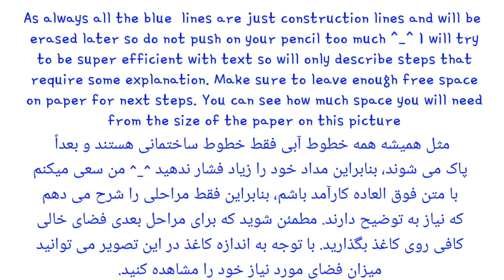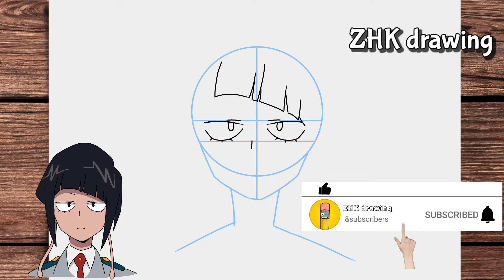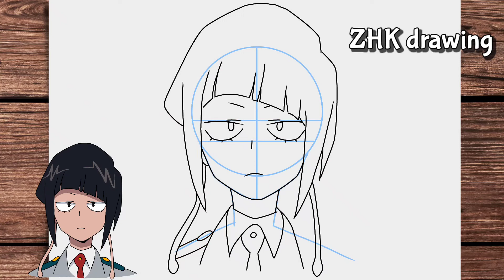anime drawing /how to draw kyoka jiro from my hero academia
Hello everyone. Today i want teach you how to draw kyoka jiro from my hero academia i hope you enjoy this tutorial.!

00:00 intro
00:11 guide line
00:44 eyes
01:08 hair
02:17 clothes
03:29 paint

 Como desenhar passo a passo, de forma simples e fácil. How to draw step by step, simply and quickly. Cómo dibujar paso a paso, de forma sencilla y rápida. Hoe om stap vir stap te teken, eenvoudig en vinnig. كيفية رسم خطوة بخطوة، ببساطة وبسرعة. Как да нарисувате стъпка по стъпка, просто и бързо. Com dibuixar pas a pas, senzilla i ràpida. 如何一步一步咁繪製,簡單而快速。 如何一步一步地绘制，简单而快速。 如何一步一步地繪製,簡單而快速。 Kako nacrtati korak po korak, jednostavno i brzo. Jak kreslit krok za krokem, jednoduše a rychle. Hvordan man tegner trin for trin, enkelt og hurtigt. Hoe stap voor stap te tekenen, eenvoudig en snel. Kuidas teha samm-sammult, lihtsalt ja kiiresti. Miten tehdä askel askeleelta, yksinkertaisesti ja nopeasti. Comment dessiner étape par étape, simplement et rapidement. Wie man Schritt für Schritt, einfach und schnell zeichnet. Πώς να σχεδιάσετε βήμα προς βήμα, απλά και γρήγορα. איך לצייר צעד אחר צעד, פשוט ומהר. कैसे कदम से कदम आकर्षित करने के लिए, बस और जल्दी । Hogyan rajzoljon lépésről lépésre, egyszerűen és gyorsan. Hvernig á að teikna skref fyrir skref, einfaldlega og fljótt. Come disegnare passo dopo passo, in modo semplice e veloce. ステップバイステップ、シンプルかつ迅速に描画する方法。 간단하고 신속하게 단계적으로 그리는 방법. Kā izdarīt soli pa solim, vienkārši un ātri. Kaip piešti žingsnis po žingsnio, paprastai ir greitai. Bagaimana untuk menarik langkah demi langkah, semata-mata dan cepat. Kif tiġbed pass pass, sempliċement u malajr. Hvordan tegne trinnvis, enkelt og raskt. نحوه  کشیدن گام به گام ، به سادگی و به سرعت. Jak rysować krok po kroku, prosto i szybko. de a trage pas cu pas, pur și simplu și rapid. Как рисовать шаг за шагом, просто и быстро. Kako nacrtati korak po korak, jednostavno i brzo. Ako kresliť krok za krokom, jednoducho a rýchlo. Kako pripraviti korak za korakom, preprosto in hitro. Cómo dibujar paso a paso, de forma sencilla y rápida. Jinsi ya kuteka hatua kwa hatua, kwa urahisi na kwa haraka. Hur man drar steg för steg, enkelt och snabbt. วิธีการวาดทีละขั้นตอนเพียงและรวดเร็ว Nasıl adım adım, basit ve hızlı bir şekilde çizmek için. Як намалювати крок за кроком, просто і швидко. Làm thế nào để Vẽ từng bước một, đơn giản và nhanh chóng. Sut i dynnu cam wrth gam, yn syml ac yn gyflym